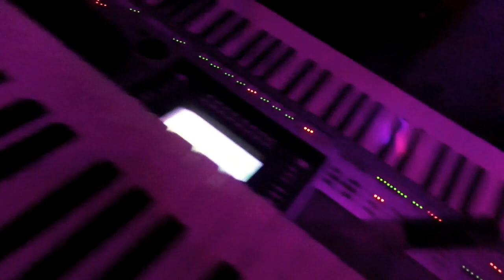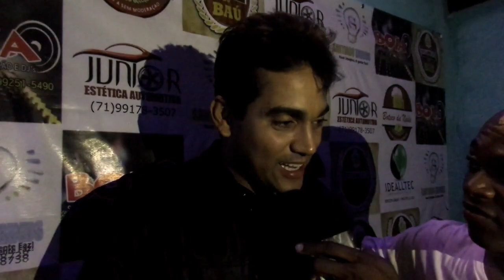SAULO CALMON NO BOTECO DA NEIDE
BOTECO DA NEIDE 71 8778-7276 SAULO CALMON  LOCALIZADO NA AVENIDA BONOCO